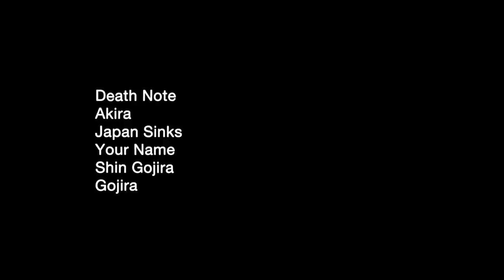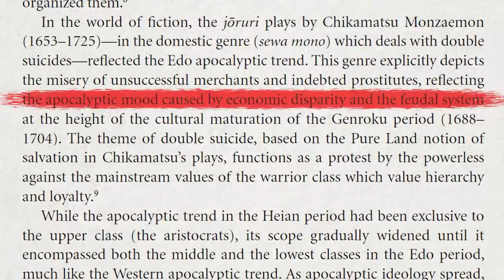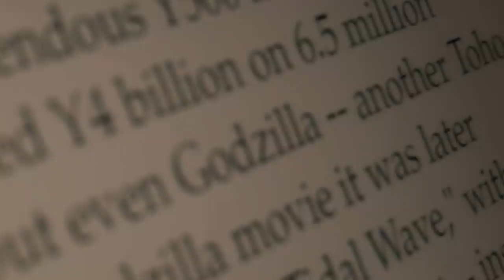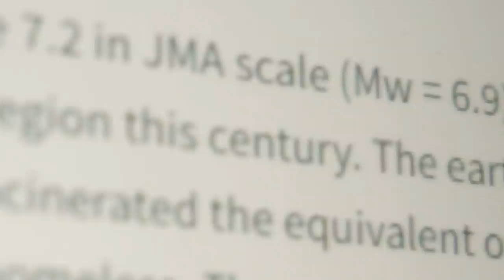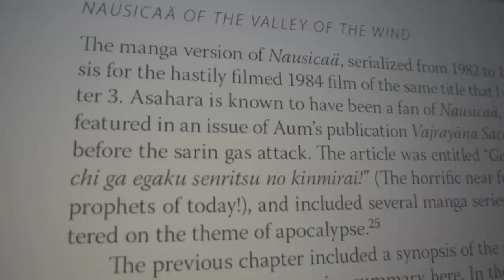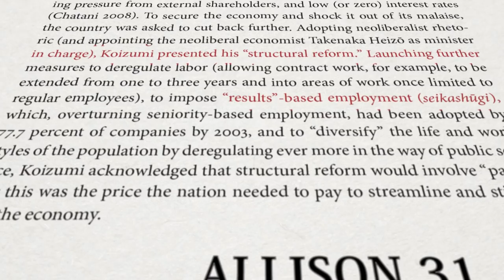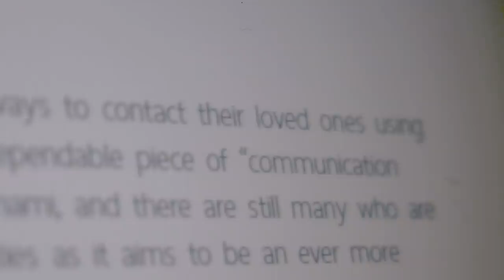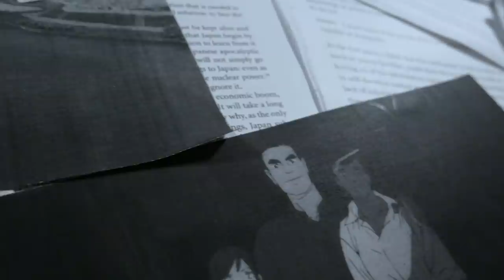Understanding Japanese Apocalypticism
A brief, beginner-friendly introduction to some big (but obviously not exhaustive) apocalyptic threads in Japan. There's a huge amount just left out in visual novels, literature, light novels, web novels, games, etc., that I just missed mainly due to limitations on time, hence the basic introduction aspect of it all.

Since this is a condensed version of the prior videos, there's not much new to cite that hasn't already been cited. If you're curious, you can find a lot of previous sources in the video description of previous videos:

The only major addition would be Uno Tsunehiro's Zero-nendai no sozoryoku, "Imagination of the 2000's." and Richard Lloyd Perry's Ghosts of the Tsunami.

Chapters:

00:00 Context
01:06 Video Start
02:50 What is Apocalypticism?
04:43 Japanese Apocalypticism
08:28 The Death of the Dream
11:22 The Age of Fiction
14:55 World Types
23:35 3.11
29:09 Whose Japan?
31:56 Ending Thoughts + Patreon Credits

Media:

 - Death Note
 - Akira
 - Japan Sinks (1973)
 - Japan Sinks (2020)
 - Neon Genesis Evangelion
 - Your Name
 - Gojira
 - Shin Gojira
 - Nausicaa of the Valley of the Wind
 - Atomic Bomb Aftermath of Hiroshima and Nagasaki
 - The Beast from the 20,000 Fathoms
 - "Why We Can't Go Back to How Things Were Before"
 - "The Asama Sanso Incident, Parts 1-3"
 - Battle Royale (2000)

Youtube Media:
 - Panic: The Untold Story of the 2008 Financial Crisis
 - A day in Tokyo, Japan,  in 1963 東京
 - Exclusive interview with Japanese PM
 - Jap Students Are A Riot (1964)
 - Japan 1960 political demonstrations 政治デモ
 - Kobe Earthquake - 1995   Today In History   17 Jan 19
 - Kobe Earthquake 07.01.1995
 - The aftermath of the earthquake in Haiti
 - The Complete Tokyo 1964 Olympics Film   Olympic History
 - Zero Hour - Terror In Tokyo - S01E04 - Documentary Movie- National Geographic 2015
 - Japanese Prime Minister at memorial service for victims of WTC attack
 - 昭和48年 (1973年)「第一次オイルショックの時のトイレットペーパー売り切れ騒動」
 - Atomic Bomb Aftermath Hiroshima and Nagasaki
 - Castle Bravo The Big One
 - Japan's Economic Bubble and the Lost Decade, with William Tsutsui
 - The Last War
 - The Lucky Dragon Incident
 - The Red Army   PFLP Declaration of World War by Masao Adachi & Kôji Wakamatsu 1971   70''
 - Why We Can't Go Back to How Things Were Before COVID-19
 - Demonstrations Tokyo 1960 昭和の日本
 - WW2 Japanese footage

 - jo from pause and select the animation